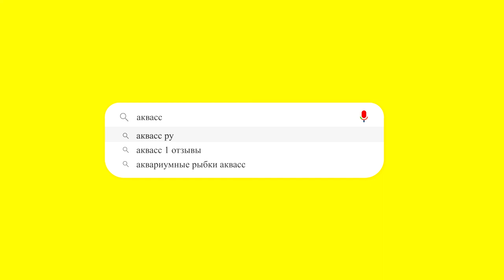🐠Aquass - Скалярия Кои (Pterophyllum Koi)